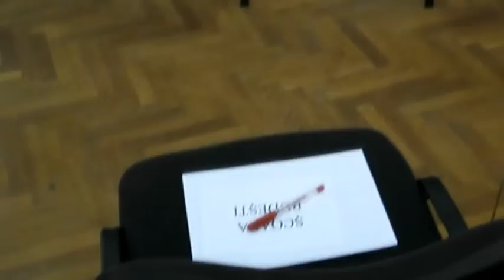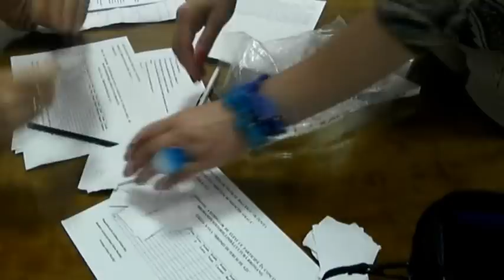Comunitatea rromă din Olteniţa şi-a serbat ziua internaţională